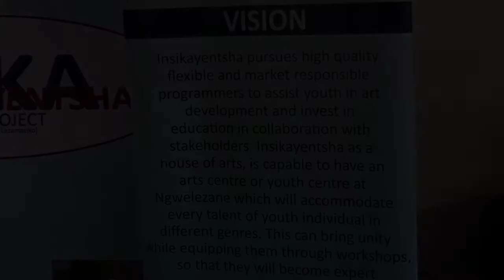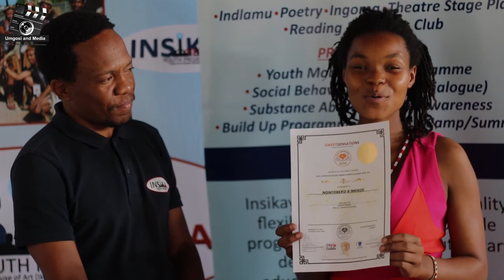Power of an Organisation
insikayetsha is giving back to the community.